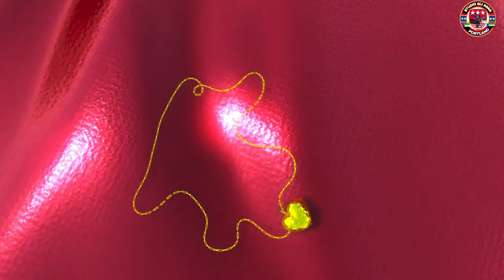SOMALI BANTU WEDDING AZ DAAF /2/9/2024